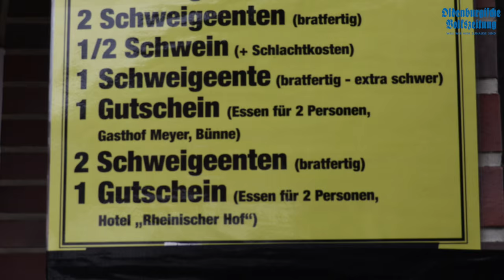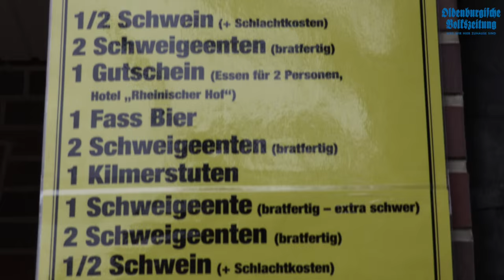Ruth Honkomp auf dem Dinklager Fettmarkt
Drei Tage lang feiern die Dinklager den traditionellen Fettmarkt. Heute Abend ab 19 Uhr gibt es dort die Kirmes-Abschluss-Party mit DJ Michi und dem Musikteam. Unsere OV-Reporterin Ruth Honkomp war für uns heute beim Kleintiermarkt dabei und hat unter anderem erfahren, wie der Fettmarkt überhaupt zu seinem Namen kam.
Mehr dazu gibt es Dienstag in der gedruckten Ausgabe der OV und im e-paper.